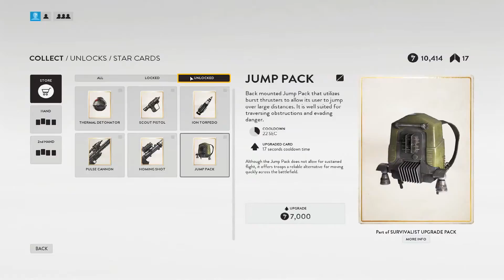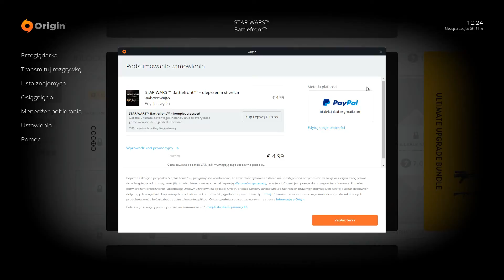Copy of Star Wars: Battlefront (2015)